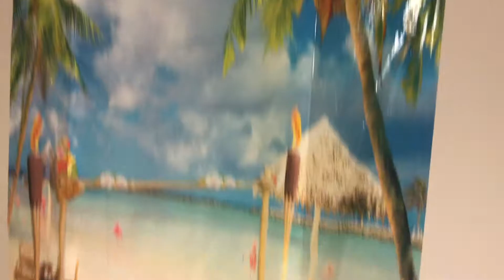Nicktropolis - Cover ( 3 small words Josie and the pussycats)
This is a Cover of the song 3 small words from the movie Josie and the Pussycats. Original sang by Kay Handley